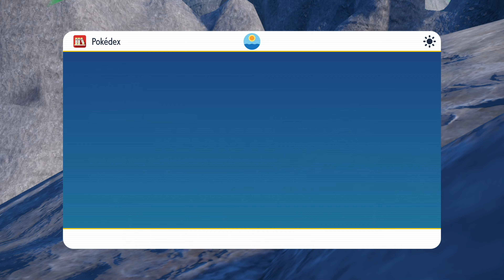#965 Varoom | Catching Pokémon in Pokémon Scarlet!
It is said that this Pokémon was born when an unknown poison Pokémon entered and inspirited an engine left at a scrap-processing factory.

East Province Area Three, West Province Area Two
Fixed: East Province Area Three
Tera Raid Battles: 2 Star Raid Battles

I try to catch all Pokemon starting in FireRed and move them toward the new generation games.